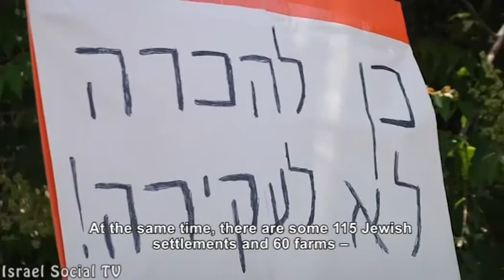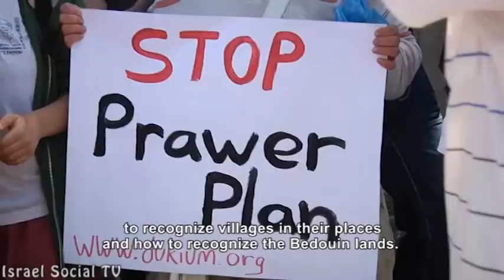Fixing" the Bedouin"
On May 6, 2013, the Ministerial Committee for Legislation convened to approve the draft law to regulating Bedouin settlement in the Negev. The Committee approved the Prawer Plan, which will bring to distruction of Bedouin villages in the Negev, dispossession of Bedouin land, severe poverty and unemployment.